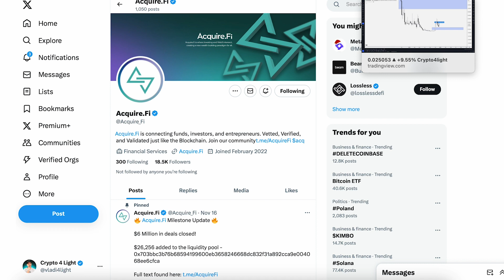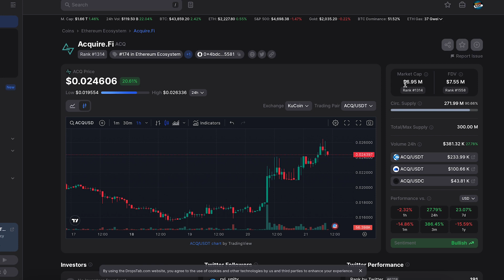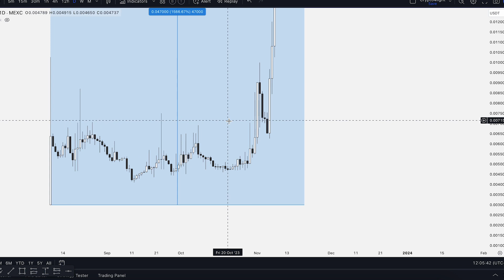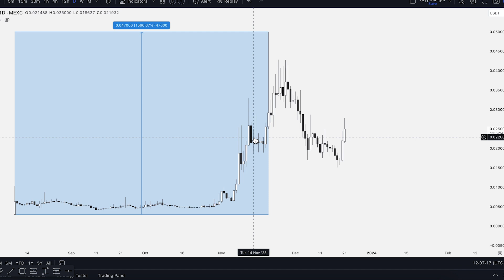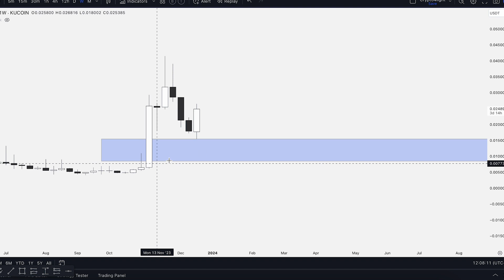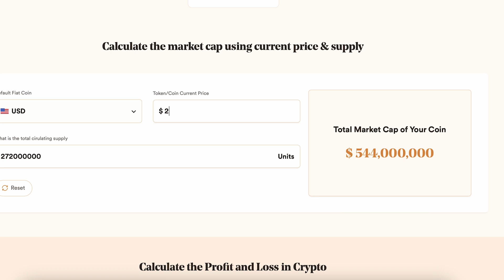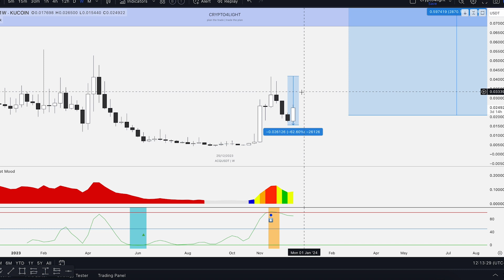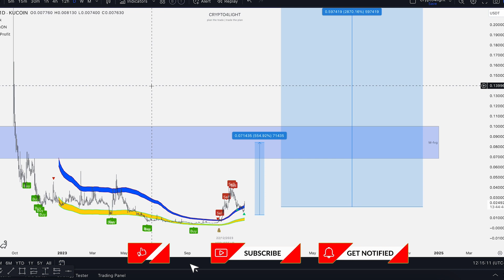Low Cap Crypto Coin - Acquire FI RWA Coin Price Prediction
⏰ Time Stamps ⏰

🔑 Topic keywords